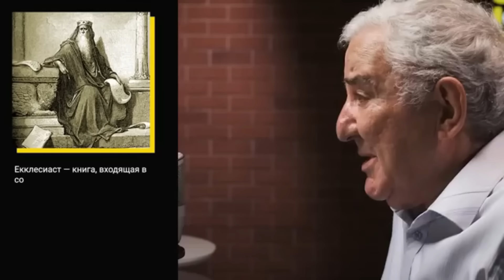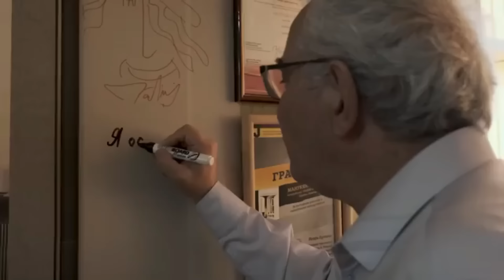Почему Бог допускает зло? Михаил Казиник в большом интервью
Отчего Бог не милосерден к человечеству? Почему нобелевские лауреаты не станут президентами. Предатель ли Иуда? Чей композитор Чайковский? Об этом и многом другом Михаил Казиник в интервью @radio_van

Сожалеем о периодических помехах в звуке.

Оговорка в ролике: романс "На заре ты её не буди" написал композитор Варламов

Ван радио:@radio_van

💬Из РФ поддержать наш канал можно переводом на номер 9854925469

💎Все книги, фильмы и диски Михаила Казиника можно приобрести в нашем интернет-магазине

Михаил Казиник — искусствовед, музыкант, писатель, поэт, философ, режиссер, страстный просветитель и один из самых эрудированных людей нашего времени. Встреча с ним, без преувеличений, буквально переворачивает весь мир - и внутренний и внешний.

0:00 темы беседы
0:34 об армянских храмах
3:05 предатель ли Иуда
4:38 есть ли культура у дельфинов?
9:12 зачем нужна культура
10:13 мир против гения
10:55 почему Нобелевские лауреаты не хотят быть президентами
11:42 школа портит детей
14:24 о бомбежках под знаменем креста
15:00 о важности гуманитарного образования
16:01 «Я видел, к чему катится Россия»
16:49 о крепостных музыкантах отце и сыне Варламове
18:20 про гениальность и гениев: почему их мало
21:04 почему Чайковский хотел умереть
22:44 почему гению всегда плохо
25:16 «Гении служат для оправдания всей цивилизации»
26:53 разговор с мусульманином о боге
38:38 о Боге-громовержце, науке и свободе воли
32:13 есть ли у концепции всеобщей безграмотности автор?
33:13 «нет ничего страшнее, чем толпа, которая трактует идею»
34:02 о причинах революции 1917 года
35:31 о Чичерине и Дзержинском
36:37 – о «призраке коммунизма», как вирусной инфекции
37:31 Сталин, Ленин и Г-лер. Кто у кого учился
38:37 религиозное и политическое зомбирование людей
41:27 скандал коммунистической партии Швеции
43:11 тотальное равенство в Швеции. Кто страдает?
46:12 о мудрости армянских писателей
47:43 как объединить человечество
49:13 Чайковский: украинские и французские корни
51:26  воспоминания о Хачатуряне
52:37 сколько нужно прожить лет без войны и можно ли говорить о Боге
54:50 про YouTube-канал Михаила Казиника
56:27 о серии фильмов "В свободном полёте"
58:58 хирург, играющий на скрипке - символ нации!
1:02:52 о гениальных памятниках и Опере.
1:04:07 Тайна четырёх нот. Я обнимаю вас музыкой. Эпилог